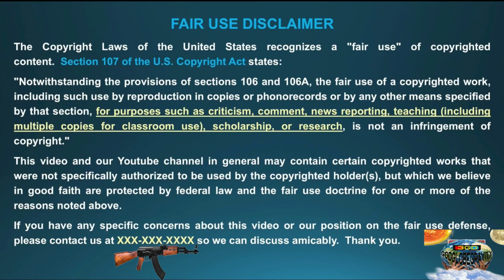WORLD SCRIPT CAN FLIP REAL QUICK